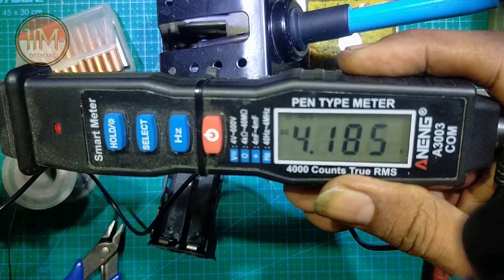Cara membuat charger untuk baterai 18650 paling mudah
Berikut HM ID berbagi tutorial membuat charger untuk baterai lithium 18650 dengan cara yang mudah dan simple, step by step hingga selesai.